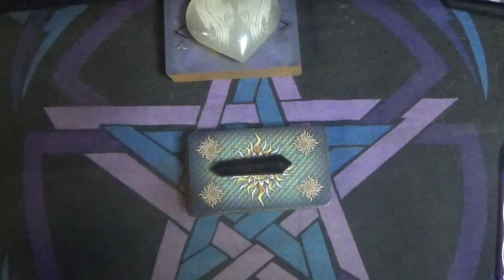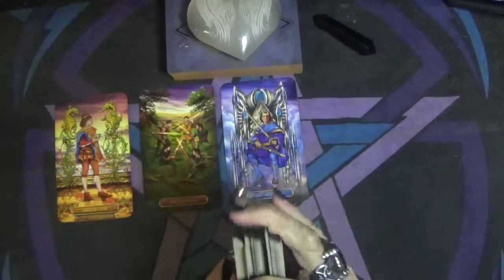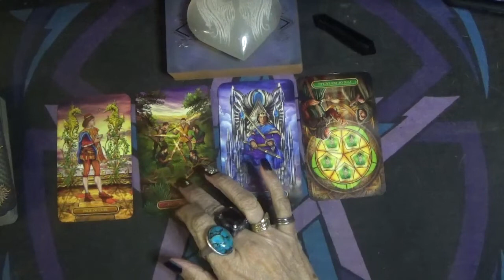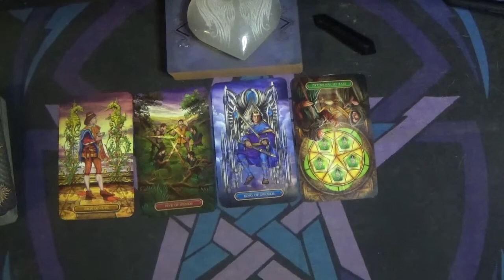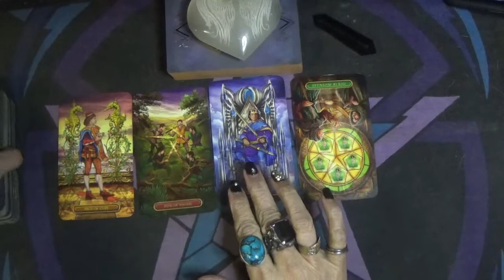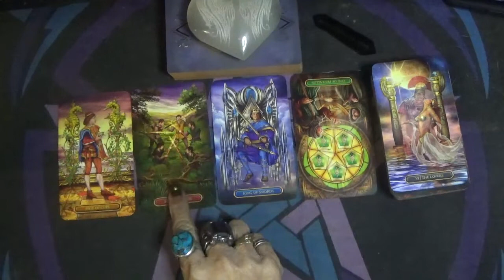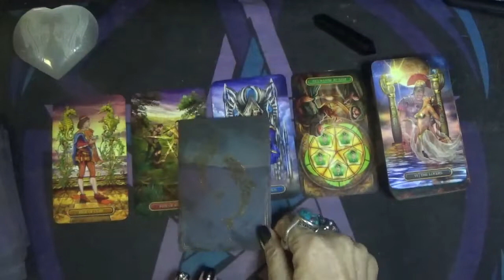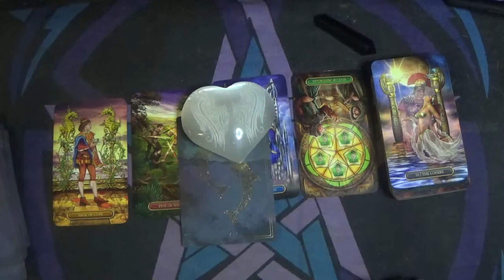Message From Spirit: 11/16/21 Play